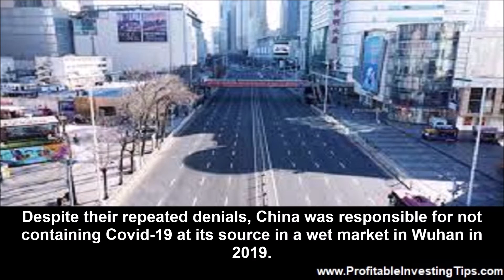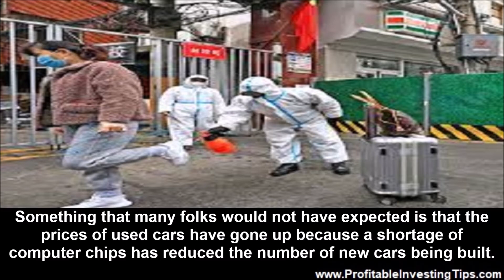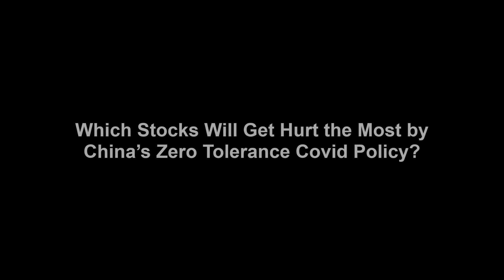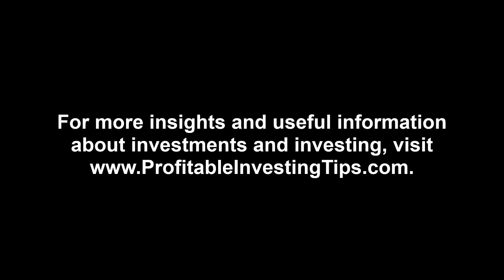Chinese Covid Zero Tolerance and the Supply Chain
Our concern has to do with Chinese Covid zero tolerance and the supply chain. China currently has 20 million people under lockdown. Companies across the world that outsource to China are worried about another nail in the coffin of the ailing world supply chain.

Despite their repeated denials, China was responsible for not containing Covid-19 at its source in a wet market in Wuhan in 2019. When it became apparent that the Coronavirus strain was deadly and spreading rapidly, the Chinese pivoted to a zero tolerance policy. They locked down Wuhan and successive cities in their attempts to control viral spread. China continues this approach even though the virus has spread across the world and the omicron strain that emerged in South Africa has come back around to infect China. Our concern has to do with Chinese Covid zero tolerance and the supply chain. China currently has 20 million people under lockdown. Companies across the world that outsource to China are worried about another nail in the coffin of the ailing world supply chain.
How to Best Contain Covid
Because Covid-19 is transmitted by coughs, sneezes, and even loud talking through the air simple measures like wearing a face mask, keeping “socially distanced” at six feet or more, and washing hands and face all help. A valid question at this phase of the pandemic is whether or not totally shutting down a city like the Chinese are doing is the best idea or not. When the Covid-19 pandemic began, death rates were substantially higher than they are now. Doctors know better how to treat the disease and which medicines will help. And, where vaccines are available and are being taken they have substantially reduced the incidence and severity of the disease in vulnerable populations like the elderly. And, the new omicron variant is less lethal than the original strain or the delta variant. The Chinese approach seems like “overkill” at this point and is likely to result in consequences such as slowing the economic recovery (China’s GNP is down) by reducing production of goods and transport from China.
Supply Chain Problems and Inflation
Prices are going up in response to the law of supply and demand. Because US companies have come to rely on offshore manufacturing, especially China, any disruption on that end results in closed down assembly lines in North America. Something that many folks would not have expected is that the prices of used cars have gone up because a shortage of computer chips has reduced the number of new cars being built. The problem for investors is that inflation has reached levels not seen in forty years and that is prompting the Fed to reduce their stimulus bond purchases more rapidly than expected. They will be raising interest rates and reducing their balance sheet. All of this will likely reduce inflation but it may also send the country into a recession or at least increase unemployment as the price of taming inflation like it did in the 1980s.
Which Stocks Will Get Hurt the Most by China’s Zero Tolerance Covid Policy?
The mix of stocks that will be hurt this time around by a Covid-related situation are not necessarily the ones that got hurt in early 2020. Hospitality and travel are still hurting from Covid but do not offshore anything to China. The big tech companies like Microsoft and Google should not be greatly affected. Manufacturing companies have come to rely too greatly on parts manufactured in China, including things like lithium batteries for electric vehicles. To the extent that the Fed misses when trying to tame inflation the damage could be a lot more widely spread.